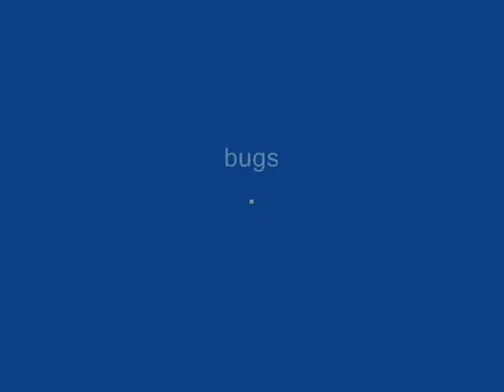bugs in my garden.wmv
nikon d90 tamron 90mm mix of kenko x3 converter and extension tubes